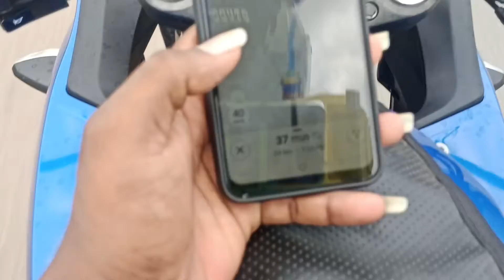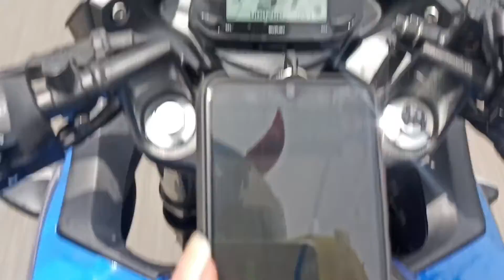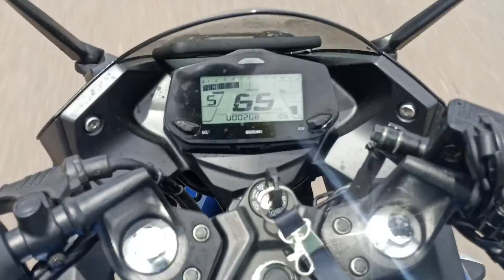Brihadeesware temple BYE Episode -2 Monumental 11th century Hindu temple VLOG VE WORLD 🌎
Brahideeswarar tample Thanjavur going part 2 video in nearly TEMPLE